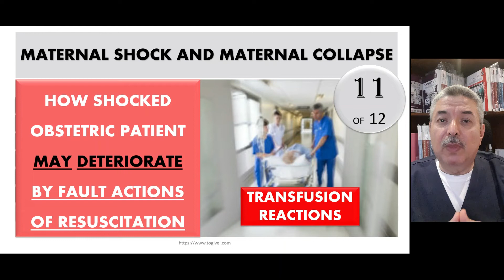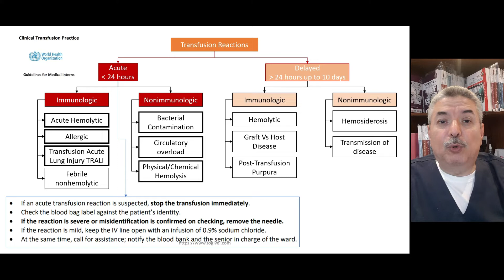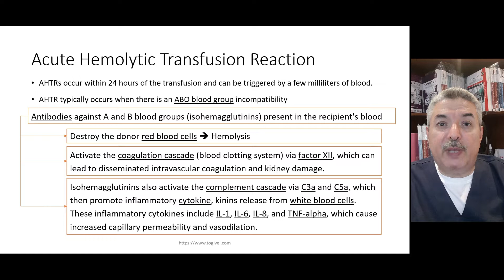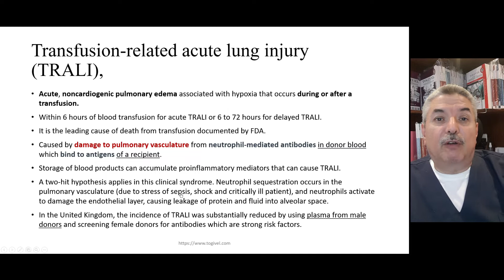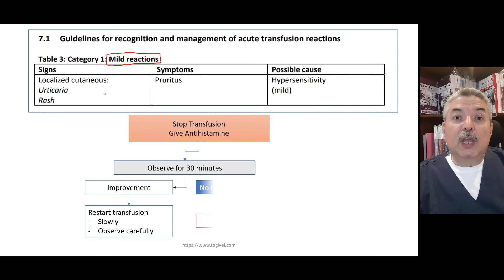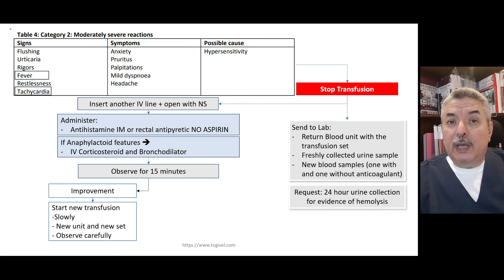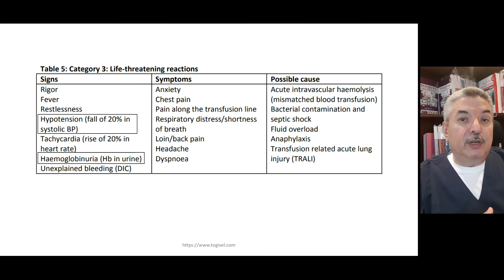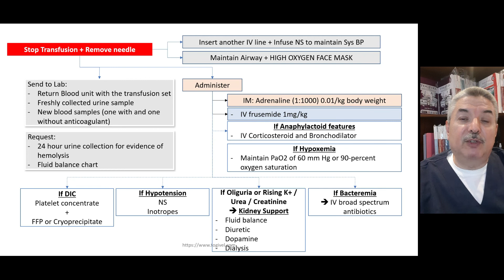Maternal Shock 11 Blood Transfusion Reactions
These videos are intended to help physicians fighting for maternal lives.
The full 12 session course is completely free.
Session 1 includes: Definition of shock physiological basis, pathophysiology of shock.
Session 2 includes the pathophysiology of shock in the obstetric patient
Session 3 includes causes of maternal shock and causes of maternal collapse
Session 4 includes clinical evaluation and investigations
Session 5 includes Monitoring of the shocked patient
Session 6 includes TREATMENT of SHOCK
Session 7 includes basic knowledge of fluids and blood products
Session 8 includes Resuscitation in details
Session 9 is about disseminated intravascular coagulation
Session 10 is about Cardiopulmonary resuscitation (CPR) in cases of maternal collapse
Session 11 is about Transfusion reactions.
Session 12 is about Respiratory morbidity in the shocked patient

All lectures are based on TOGIVEL: "Textbook Obstetrics and Gynecology Internet Video Explained Lectures"